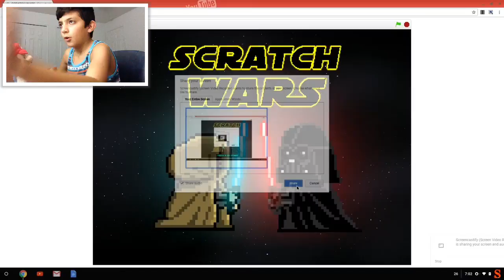The Rage is Strong With This One...